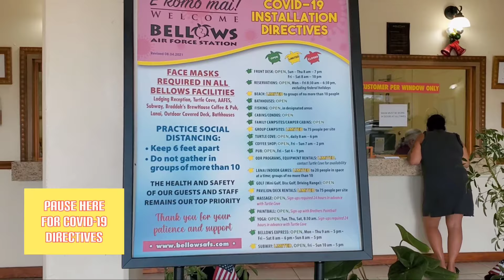Bellows Beach & Camping | Air Force Station | Oahu, Hawaii Vlog | 2021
Stayed in Bellows camper cabin #1 to celebrate Laba's birthday last September 2021. 🥳. Our 1st camping vlog.

00:00 - Intro
01:22 - Drive to Bellows (w/ mountain views)
02:16 - Covid-19 Directives & Check in
02:27 - Campsite & Quick Camper Cabin Tour
03:09 - Tent Set Up
04:06 - Day 1 - Grill & Bellows Beach
05:53 - Night 1 - Dinner, card game & smores
09:11 - Day 2 - Turtle Cove, Dole whip, frisbee & bodyboarding
15:49 - Night 2 - Dinner & camper cabin night set up
18:24 - Day 3 - Successful sunrise, breakfast & checkout
20:50 - Drive Home (more mountain views)
21:41 - Outro